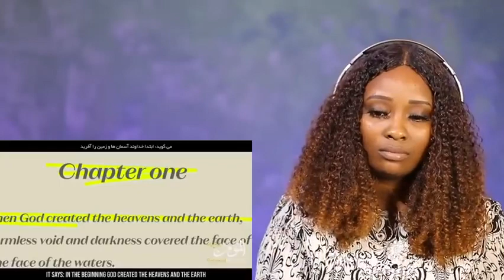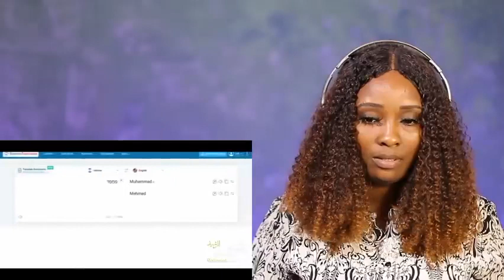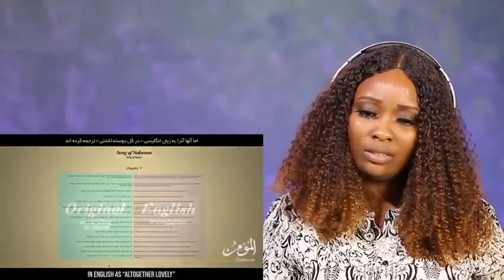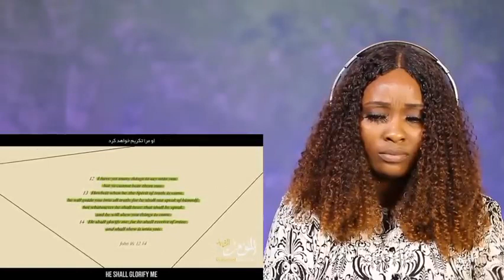Prophet Muhammad (pbuh) is mentioned in the Bible || Christian REACTION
Prophet Muhammad (pbuh) is mentioned in Bible (the SHOCKING Truth)